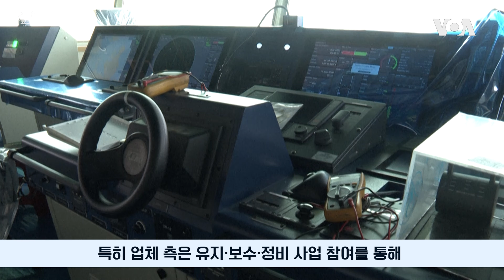잭 리드-윤석열 면담 “미한 방산협력 증진 논의”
최근 한국을 방문해 윤석열 대통령과 면담한 잭 리드 미 상원 군사위원장이 방위산업 협력 증진 방안을 폭넓게 논의했다고 VOA에 밝혔다.

지난달 26~28일 방한한 잭 리드 미 상원 군사위원장
26일 윤석열 대통령 면담에서
역내 안보와 미한 군사동맹, 일본과의 3국 협력 증진 방안이
주요 의제였다고 최근 VOA에 설명
윤 대통령의 용기있는 지도력과
오랜 한일 갈등 극복 노력 높이 평가했다며
특히 방위 산업 협력 지속 증진 필요성 폭넓게 논의했다 부연

[“미한동맹, 다자협력 플랫폼”]

아울러 미한동맹은 어느 때보다 강력하다며
일본을 비롯해 호주, 필리핀 등
다른 동맹·파트너들과의 다자 협력 플랫폼 제공하고 있는 만큼 계속 발전 희망한다 강조

[한국 “중요한 역할 당부"]

윤 대통령은 ‘글로벌 포괄 전략 동맹’으로 진화한
한미동맹의 지속 발전 위해 리드 위원장에게
미 의회 내에서 계속 중요한 역할을 해달라 당부했다
한국 대통령실이 소개
또한 윤 대통령은 지난 7월 양국 정상이
‘한반도 핵억제 핵작전 지침’을 승인함으로써
한미 함께하는 일체형 확장억제 토대 완성됐다 평가하면서
확장억제 강화에 미 상원 지지 요청했다 설명

[군함 건조·정비와 반도체]

이에 리드 위원장은 미한동맹에
미 의회 초당적 지지 변함 없을 것이며
군함 건조·정비 포함한 방산 협력과 반도체 등 첨단 분야에서
양국 협력 심화 기대한다 말했다고 한국 대통령실 전언

[한화오션 경영진 회동]

리드 위원장은 방한 중 군사위 주요 인사 및
필립 골드버그 주한 미국 대사 등과 함께
선박 건조 업체인 ‘한화오션’측 만나
미 해군 함정 사업 수행 전반 논의한 것으로 알려져
한화오션은 리드 위원장과 주요 경영진이
용산 미군 부대에서 함정 사업 운영 현안 협의 진행했다 발표
특히 업체 측은 유지·보수·정비 사업 참여를 통해
미 해군력 증강 기여하는 강한 의지 표명했다 강조

[“한국 조선업 고품질”]

미 태평양사령부 부사령관을 지낸
댄 리프 ‘페이즈 마이너스 원’ 전무이사는
한국 조선 업계의 우수성 거론하면서
미한 방산 협력에 또 하나의 기회 열릴 것으로 전망

[녹취] 댄 리프 / 전 미 태평양사령부 부사령관
“그들(한국 조선업)은 훌륭합니다, 고품질이고 잘 작동합니다. 임무 요구 사항을 충족합니다. 그리고 둘째는 미국과의 오랜 동맹 관계와 미군-한국군 장비 간의 상호 운용성 필요성 덕분에 상호 운용성이 우수합니다.

아울러 역내 중국의 강압적 행동에 대한
광범위한 우려가 커지는 상황에서
해군력 증강 위한 미한 협력 필요성 커질 것으로 관측